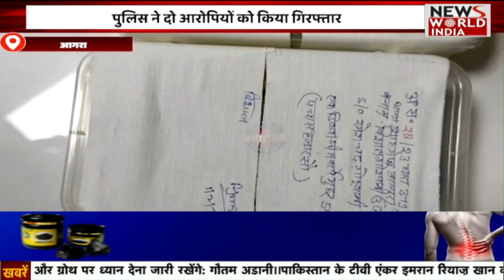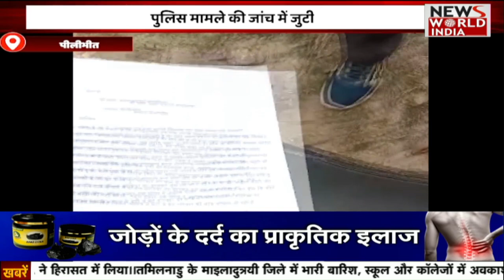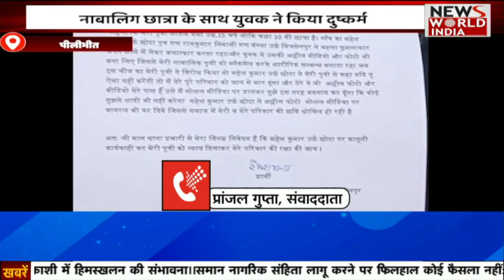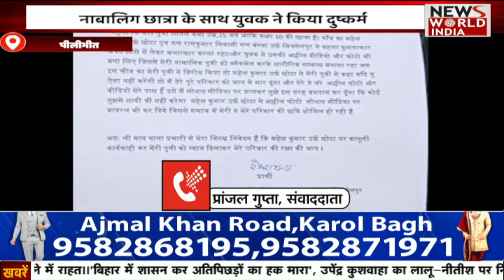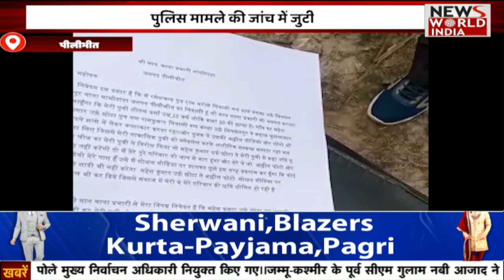देखिए सुबह की ताजा ख़बरों का खास बुलेटिन | Subah ki Taja Khabron ka khaas Bulletin | Morning News